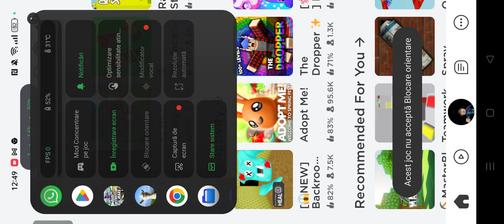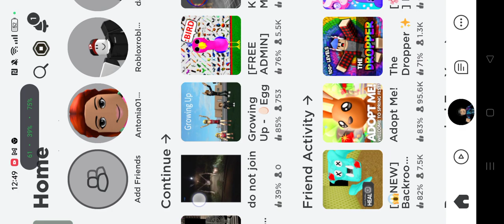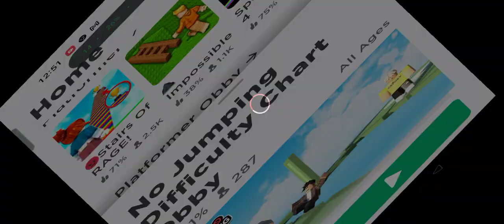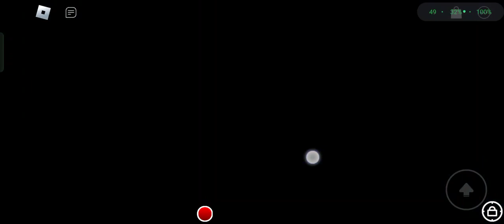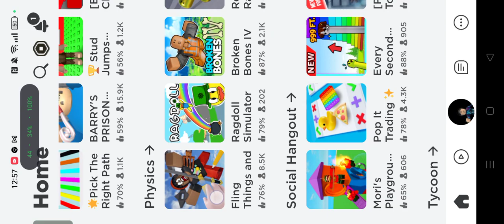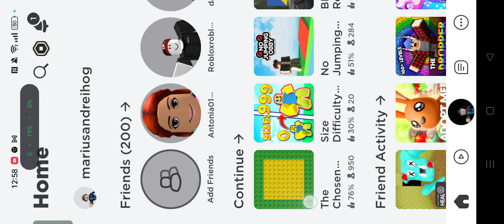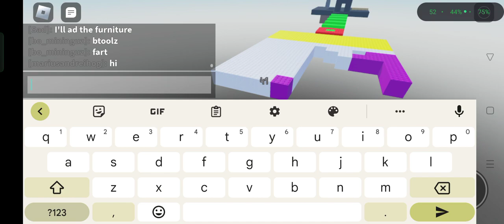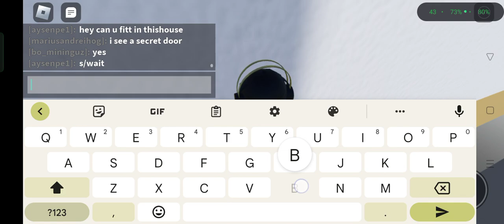Am jucat Roblox